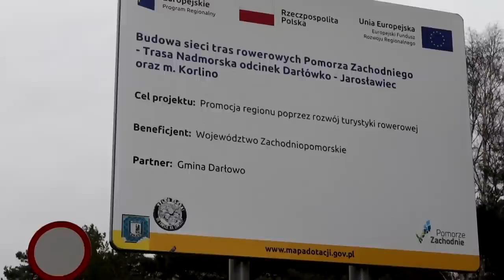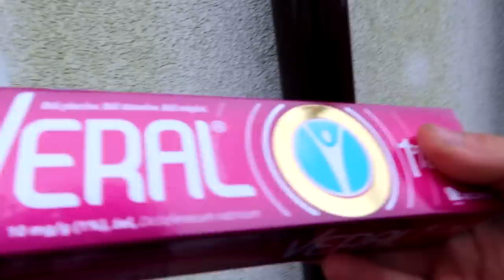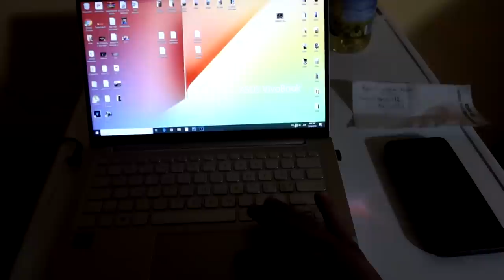Peršalau kelienius - keičiu tepalus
Music
ES_Jimmy Joe - Blue Topaz
ES_Like A Ricochet (Deek Cloud Remix) - Loving Caliber
ES_Livin' Tough - Martin Klem